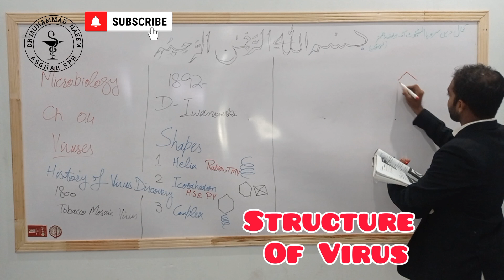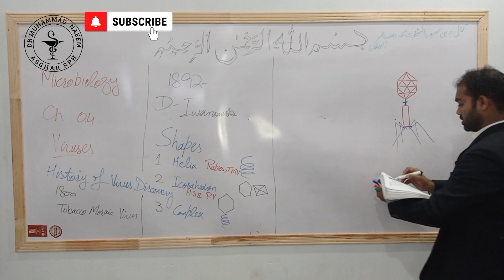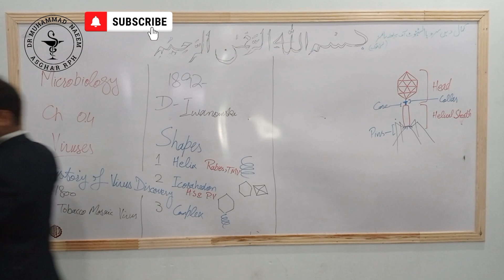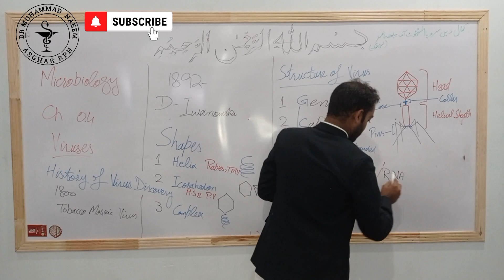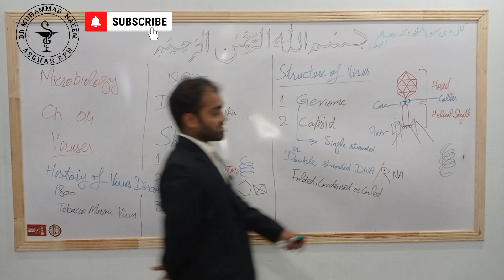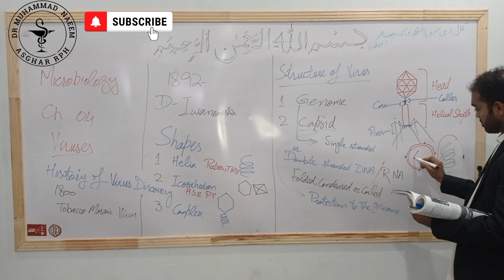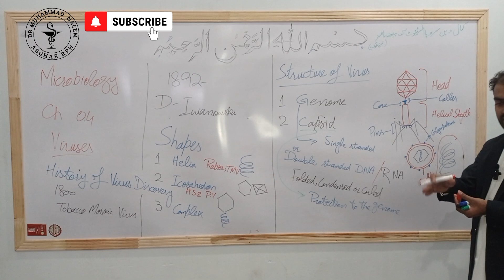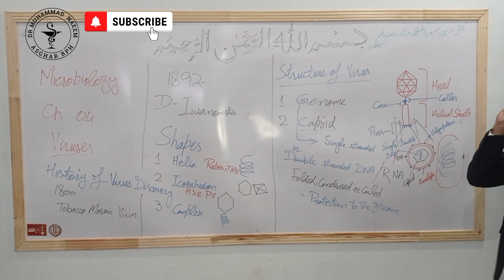Structure of Viruses|Micobiology|Pharmacy Technician|Dr Muhammad Naeem Asghar Pharmacist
Structure of Viruses @drnaeempharmacist381